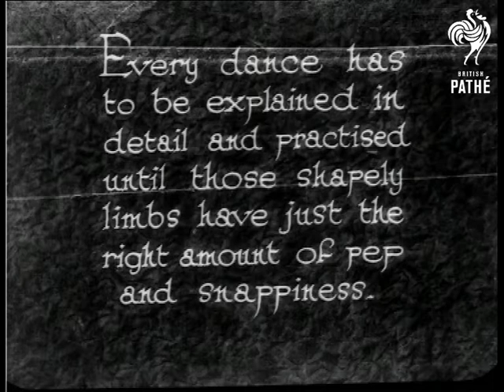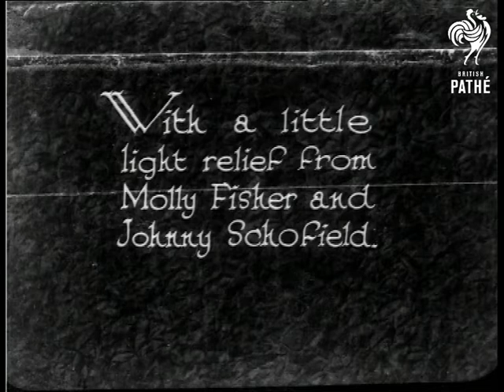Those Rehearsals (1931)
No title.  Actors rehearse for the show "Belle of New York" at the Daly's Theatre in London.  C/U of a passionate embrace.  Woman leans back whilst a man plants a smacker on her lips.  They look lovingly at each other then kiss again.  Dissolve into a M/S of the scene, it is a theatre set and the director sits in the foreground.  A woman rushes over to the embracing couple and the first woman runs behind her man.  The second woman could be the affronted wife.  The kissing girl wears very short shorts exposing a lot of leg.  Various other actors stand around, a rehearsal presumably.  The two women tug at the mans arms.  C/U of the director tearing his hair out and shouting - throwing a tantrum.  One of the actors puts his fingers in his ears.  The director rants and raves.  M/S of two actresses powdering their noses.  C/U of actor with fingers in his ears and C/U of director having a tantrum.

"Every dance has to be explained in detail and practised until those shapely limbs have just the right amount of pep and snappiness."   The director (or perhaps the choreographer) jumps up and down showing a group of chorus girls the steps he wants them to do.  Various high angle shots of the girls rehearsing a number.  It is quite a comical routine, they wag their fingers and walk around crouched down.  Low angle shot of their legs as they dance.  We then see them do a high kick routine.  High angle shot of another dance routine.  Scenery is moved around the stage as they dance.  Shot from down in the orchestra pit.  A rather large man is giving an interview - he is possibly the show's producer.  "With a little light relief from Molly Fisher and Johnny Schofield."  Molly and Johnny do a comedy dance routine.  He swings her around and then drops her on the floor, she continues spinning on her bottom, showing off her knickers.  She attempts to run and jump onto his back, she knocks him over, they both sprawl on the ground.

Note: according to paper records the show is "Belle of New York" at the Daly's Theatre starring Lorna Hubbard, Patrick Waddington, Dorothy Ward, Molly Fisher, Johnny Schofield and Frederick Lloyds.
 FILM ID:938.14